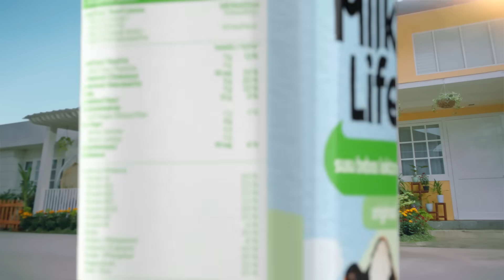MilkLife UHT Lactose Free - Berani ke Sekolah (6s - Ver.2)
Dengan MilkLife UHT Lactose Free yang penuh nutrisi, sekarang semua BeraniMinumSusu untuk lakukan hal-hal baru karena MilkLife Lactose Free aman untuk dikonsumsi siapa saja!